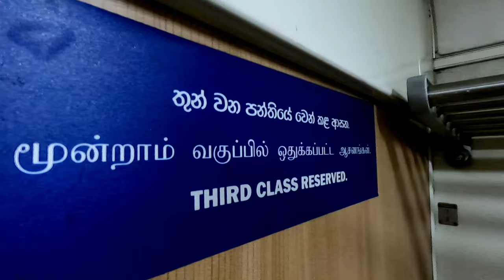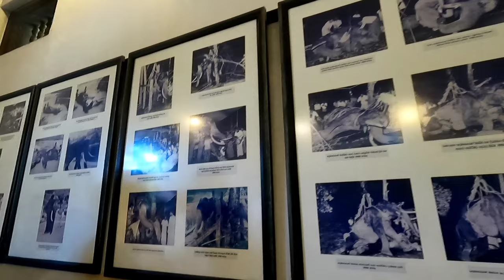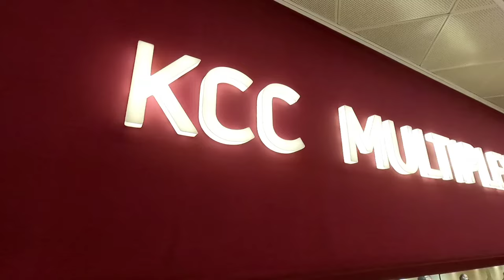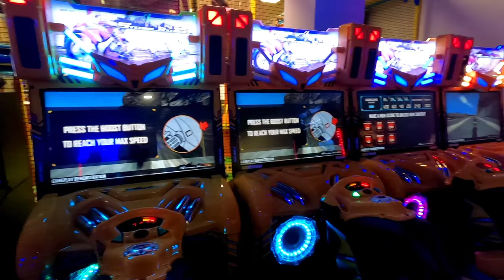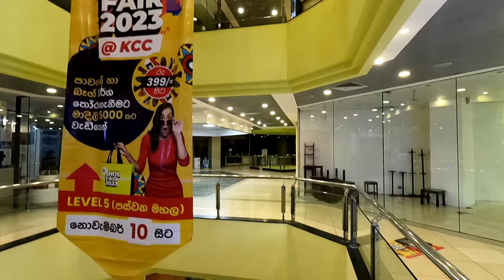Kandy Train | Budget එකෙන් නුවර ගිහින් එන්න Travel Guide එක..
Best way to Travel Kandy | Budget | Kandy Train | S14 | KCC | Peradeniya Garden

• Welcome to our Traveling Diary 🇱🇰 Youtube channel ❤

• This time we went to Kandy which is located in upcountry srilanka. In our journey with Podi Manike Express train , we enjoyed the amazing sceneries 💚 and here are the chapters of this vlog...

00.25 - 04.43 ➡ To Kandy Train journey
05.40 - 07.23 ➡ Sri Dalada Maligawa
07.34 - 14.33  ➡ Kandy City Center
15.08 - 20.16 ➡ Peradeniya Botanical Garden
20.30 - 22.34 ➡ To Colombo Train journey

• Hope you enjoy our video as we did in making of this vlog... 😍

• Below are the Kandy Train details ⬇

• Colombo to Kandy we used Podi manike Train ( 1005 )
From colombo fort station - 5.55 am
To kandy station - 8.40 am

• Colombo to Kandy Ticket prices ⬇
1st class ( reserved ) - Rs 2000/=
2nd class ( reserved ) - Rs 1200/=
3rd class ( reserved ) - Rs 900/=
2nd class ( normal ) - Rs 500/=
3rd class ( normal ) - Rs 240/=

• Kandy to Colombo we used Intercity Express Train ( 1010 )
From kandy station - 3.00 pm
To colombo fort station - 5.36 pm

• Kandy to Colombo Ticket prices ⬇
1st class ( Observation reserved ) Rs 1500/=
2nd class ( reserved ) - Rs 1000/=
3rd class ( normal ) - Rs 600/=

• Entrance to Kandy City Center is free..
01 Kids game - Rs 300/=

Facebook ➡ Ruwan Sameera Mallawa Arachchi